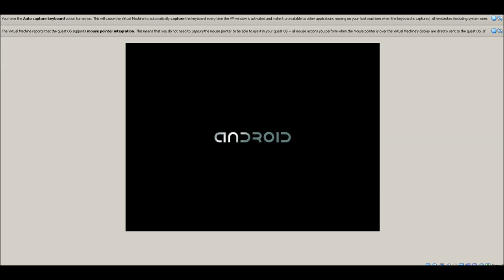Android x86 Virtual Machine running on Ubuntu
Testing Android 4.4 Kitkat x84 using oracle VM box on Ubuntu 14.04.
Unlike other emulators Android x86 is a port of Android. Perfect for testing Android applications and or other testing purposes.